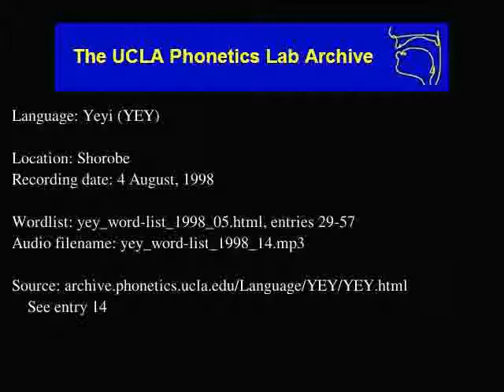Yeyi audio: yey_word-list_1998_14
Shorobe
Date: 8/4/1998

Contributor: Galesiwe Kebihilwe, male,age  51
UCLA Phonetics Archive